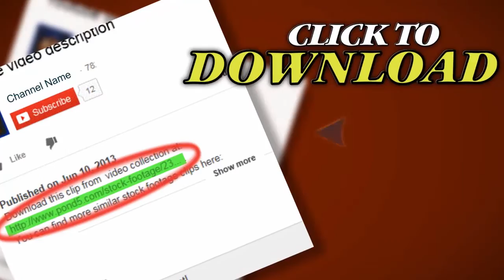Homeless Man Pushing Shopping Cart, Long Shot. Stock Footage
Thank you for visiting our page Homeless Man Pushing Shopping Cart, Long Shot. Stock Footage"